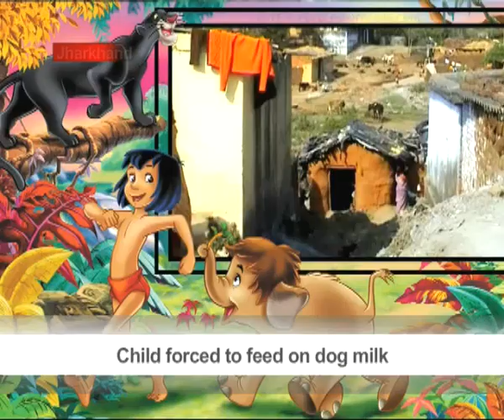Indian child forced to feed on dog milk - NBS News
Five-year-old Chotu is forced to drink the milk of a dog for more than a year.